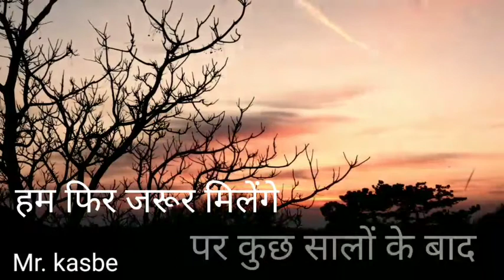Hum phir milenge par kucch saalo ke baad । Hindi poetry । love poetry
Upload Dec . 08 , 2020

poetry written and narrated by :- sumit Kasbe

videos credit : - pixabay .com